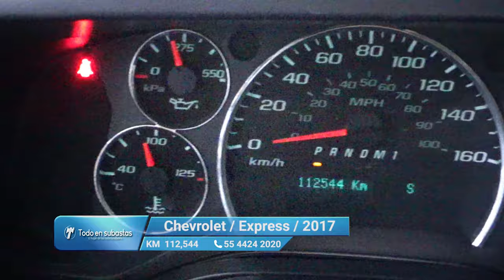Chevrolet / Express Van / 2017 - 10959